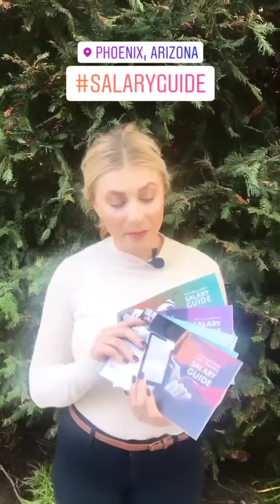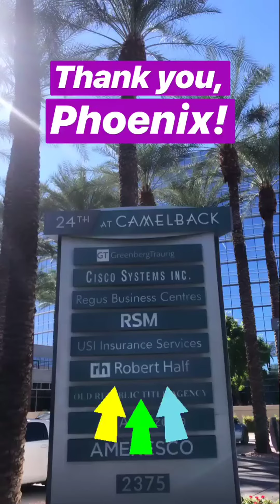Staffing Managers Explain the 2019 Salary Guides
Our 2019 Salary Guides can help you move quickly to make a job offer to beat the competition when it comes to landing skilled professionals, or help you negotiate a better salary with your next employer